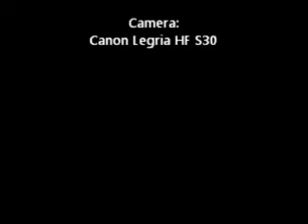M/y Indian Empress entering Grand Harbor Marina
The weather was perfect to arrive Malta after our peaceful transit of Gulf of Aden and through Suez canal. Happy ending of a good 12 day voyage.